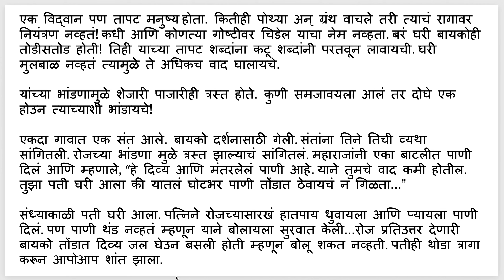Marathi reading & listening (Moral story - control your words मराठी बोधकथा - बोलण्यावर नियंत्रण)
Full text
एक विद्वान पण तापट मनुष्य होता. कितीही पोथ्या अन् ग्रंथ वाचले तरी त्याचं रागावर नियंत्रण नव्हतं! कधी आणि कोणत्या गोष्टीवर चिडेल याचा नेम नव्हता. बरं घरी बायकोही तोडीसतोड होती! तिही याच्या तापट शब्दांना कटू शब्दांनी परतवून लावायची. घरी मुलबाळ नव्हतं त्यामुळे ते अधिकच वाद घालायचे.

यांच्या भांडणामुळे शेजारी पाजारीही त्रस्त होते. कुणी समजावयला आलं तर दोघे एक होउन त्याच्याशी भांडायचे!

एकदा गावात एक संत आले. बायको दर्शनासाठी गेली. संतांना तिने तिची व्यथा सांगितली. रोजच्या भांडणा मुळे त्रस्त झाल्याचं सांगितलं. महाराजांनी एका बाटलीत पाणी दिलं आणि म्हणाले, “हे दिव्य आणि मंतरलेलं पाणी आहे. याने तुमचे वाद कमी होतील. तुझा पती घरी आला की यातलं घोटभर पाणी तोंडात ठेवायचं न गिळता...”

संध्याकाळी पती घरी आला. पत्निने रोजच्यासारखं हातपाय धुवायला आणि प्यायला पाणी दिलं. पण पाणी थंड नव्हतं म्हणून याने बोलायला सुरवात केली...रोज प्रतिउत्तर देणारी बायको तोंडात दिव्य जल घेउन बसली होती म्हणून बोलू शकत नव्हती. पतीही थोडा त्रागा करून आपोआप शांत झाला.

असं रोजच घडू लागलं आणि हळूहळू त्यांच्यातले वाद कमी होउन प्रेम आणि शांततामय वातावरण राहू लागलं घरात.

पाणी संपल्यावर बायको पुन्हा त्या साधूकडे गेली पाणी आणण्यासाठी. त्या साधूने सांगितलं, “ते नेहमी सारखंच सामान्य पाणी होतं. त्यात कोणतीही दिव्य शक्ती नव्हती. पाणी तोंडात असल्यामुळे तू प्रत्युत्तर देउ शकायची नाहीस. म्हणून तुमचे वाद कमी झाले. कारण एकटा माणूस जास्त वेळ भांडू शकत नाही.”

नेहमीच नाही तरी, शक्य तितक्या वेळी; दिव्य पाणी, शांततेचं तोंडात धरून बसलो काही क्षणांपुरतच तर… आणि तीव्र वाणीला आराम दिला क्षणभर तर...बरेच वाद आपोआपच कमी होतील हे नक्की.